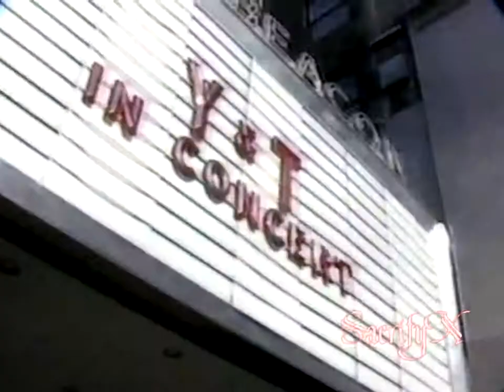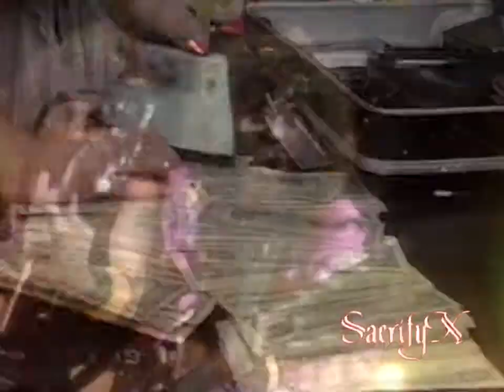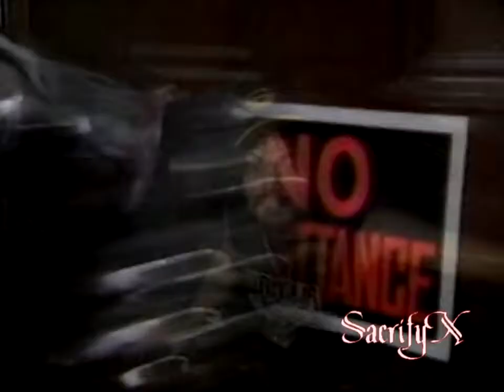Y&T - Lipstick And Leather Music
If you are the owner of this material and you want us to delete it send mail to it is not necessary to report it on YouTube.

The publication of this material is with the artist's promotion, YouTube can make use of directly monetizing the owner, Glam / Hard Rock is not recognized as the owner of the material, we are only a community that shares music.